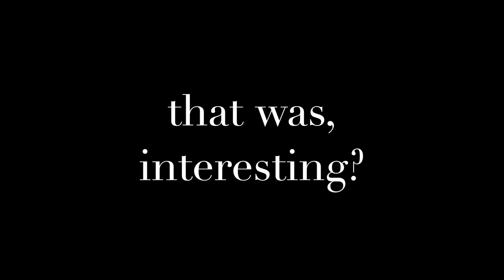rens japanese holiday: 2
This video is about rens japanese holiday: 2, so true